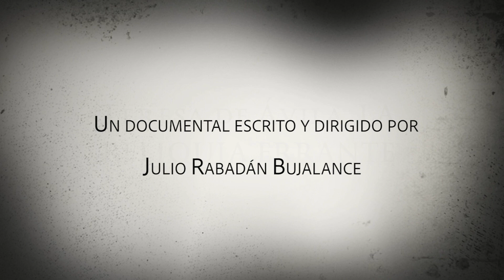Teresa de Ávila: LA RELIQUIA ERRANTE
“La Reliquia  errante”
Historia del recorrido que sufre las diferentes partes del cuerpo de Teresa de Ávila, cuando accidentalmente se descubre su cuerpo incorrupto. La política del Vaticano de la Contrarreforma propició este desmembramiento de las llamadas reliquias de la santa. El documental se centra sobre todo en el recorrido de su mano  izquierda desde su amputación en Alba de Tormes (Salamanca), a finales S.XVI hasta su llegada a Ronda (Málaga) en el S. XX,.

Guion y Dirección:
  Julio Rabadán Bujalance.

Duración: 60 ´

Figurantes:
 M.J. Mallén lasa.
Olga Siles Páez.
 Silvia Romero Piñan

Rodada en las localizaciones de Alba de Tormes (Salamanca), Gotarrendura  (Ávila), Avila, Toledo, Alcorcón (Cuenca), Villanueva de la Jara (Cuenca), Lisboa, Coimbra y Ronda.